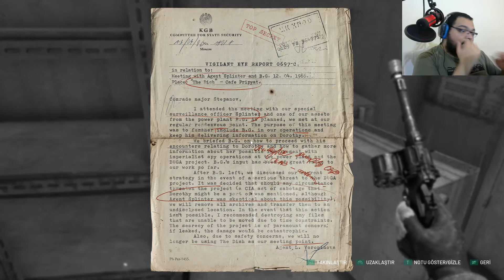ATEŞLİ MATEŞLİ TÜFEK / Chernobylite Türkçe Oynanış - Bölüm 6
Chernobylite Türkçe Oynanış Videosunda , Chernobylite Nasıl Oynanır Sorusunun Yanıtını Aradığımız , Chernobylite Rehber Tadında Bölümle Karşınızdayım. Chernobylite Türkçe Yama İle Oynayabileceğiniz Bir Yapım. Chernobylite Nükleer Felaket Sonrası Bir Araya Gelen İnsanların , Yaşam Mücadelesini Konu Alıyor. Chernobylite Hikaye , Hayatta Kalma Ve Üs İnşa Etme Mekaniklerini Harmanlayan Bir Oyun. Chernobylite İlk İzlenim Videosunda , Chernobylite Hikaye Modunda İlerliyoruz. Chernobylite Türkçe Oyna Serimizde , Eğlenceli Zaman Geçirmenizi Dilerim. Keyifli Seyirler.

Özel Açıklama